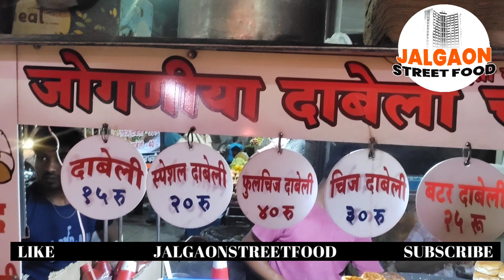जळगावात मिळणारी सर्वात "स्वादिष्ट" दाबेली | Jalgaon Street Food | Best Dabeli in Jalgaon